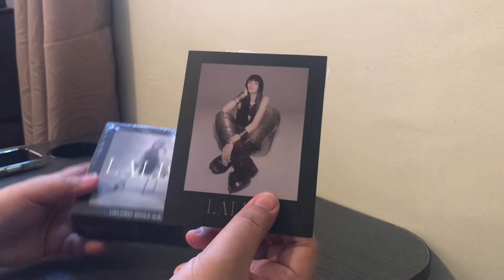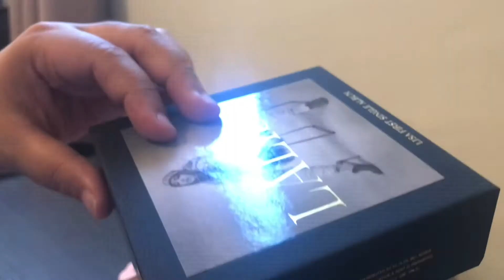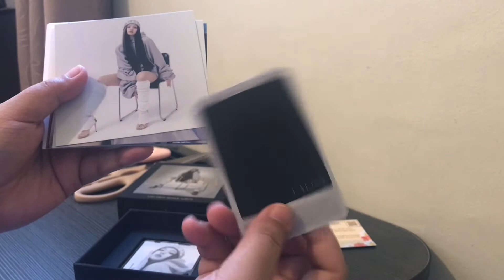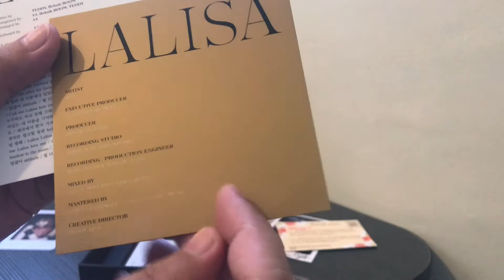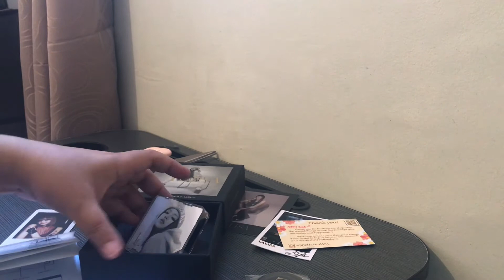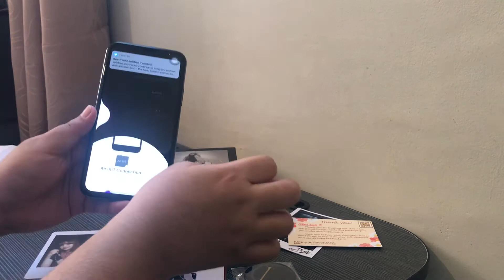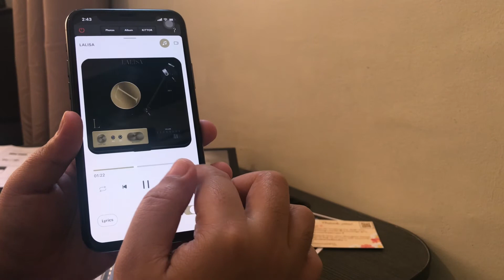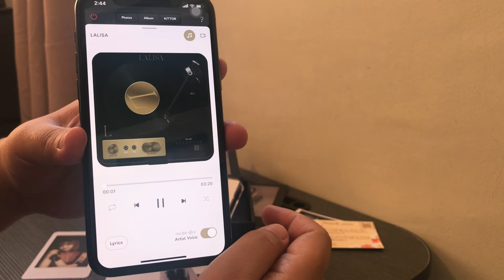UNBOXING Lalisa Kit Album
Sorry if the video quality is not that good because I’m only using my Iphone 7 Plus phone in creating the video